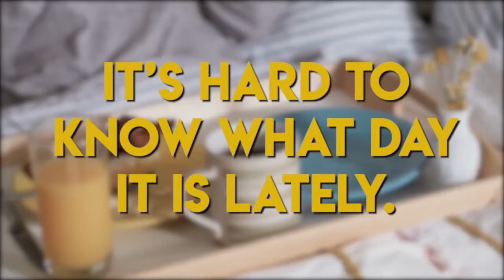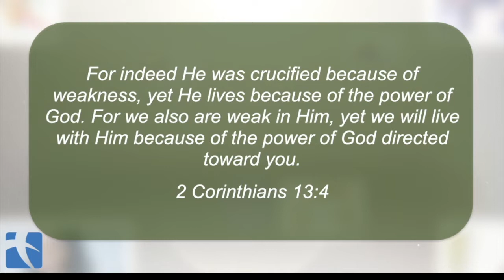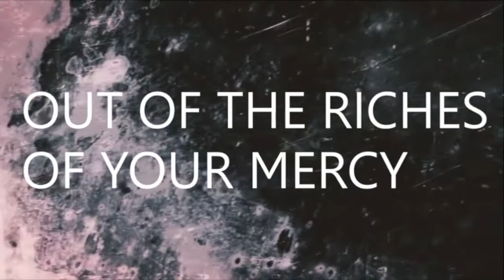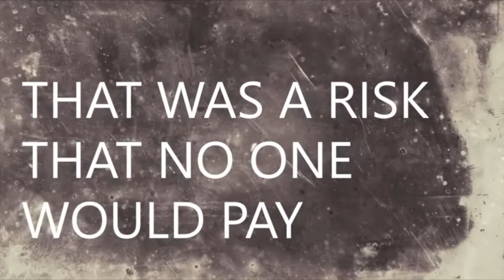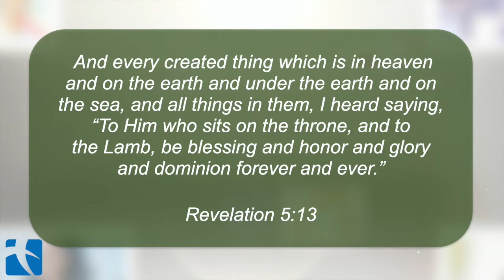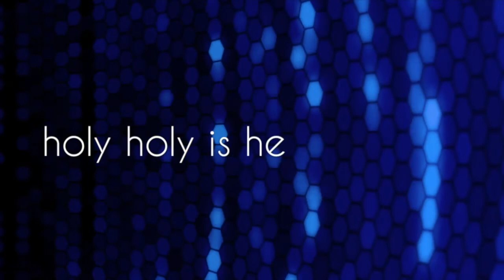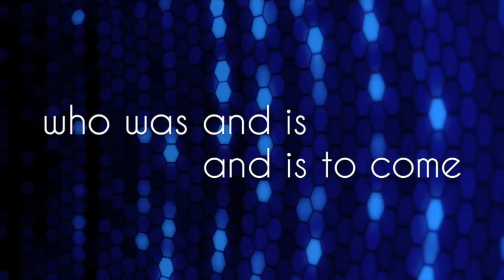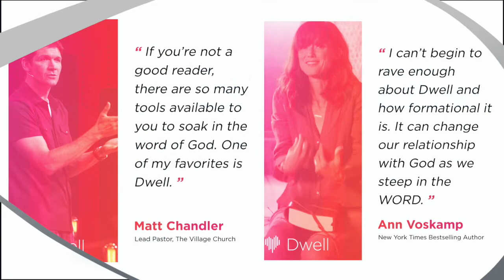Sunday May 3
The Resurrected Series

The Activities of the Resurrected Jesus (He Receives) - Revelation 5:11-14